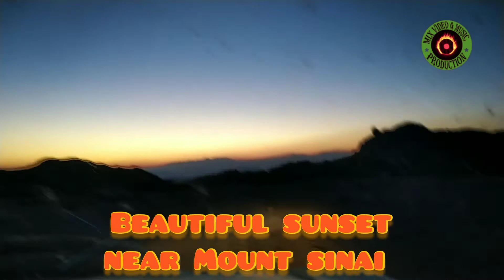Beautiful sunset near Mount sinai Mix Videos Production